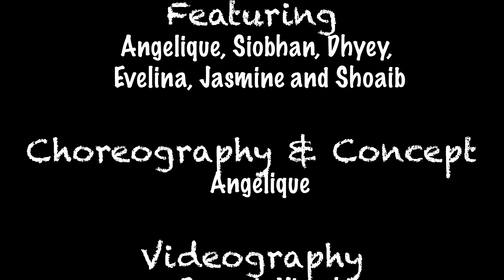Nadiyon paar | Bollywood professional dance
Nadiyon Paar Let the music play again
Rashmeet Kaur Shamur & IP Singh

Choreography & Creative Direction - Angelique
Videography - Md Jubed (Dynamic Visual)
Assisted by Dhyey Kotak & Siobhan Kenny

Dancers: Angelique, Siobhan, Dhyey, Evelina, Jasmine & Shoaib

D-Style Dance is an award-winning dance, fitness and wellness company in the UK

Classes in person and globally on Zoom join us!
Kids, teens, ladies and professionals plus wedding and video choreography and performances too.